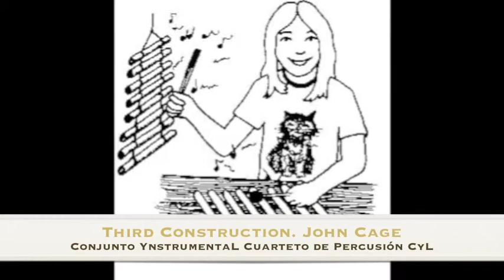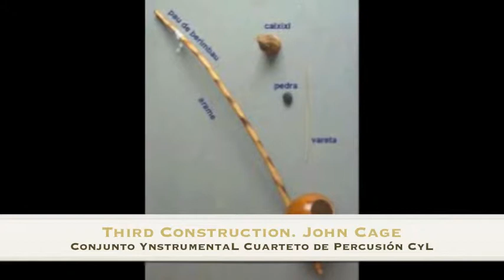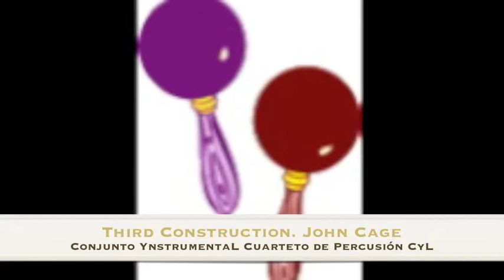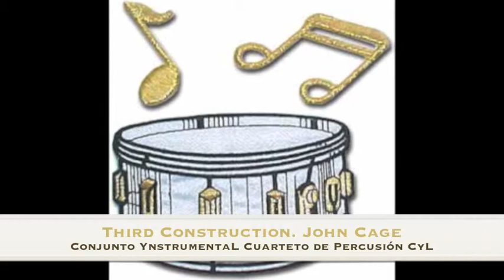Third Construction. John Cage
cuarteto de percusión Conjunto YnstrumentaL. José Antonio Caballero Rodríguez, Ricardo López Fernández, Ricardo Moreno Medina, Alejandro Sancho Pérez.

Third Construction (1941) John CAGE (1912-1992)
La Tercera Construcción pertenece a una serie de piezas llamada Constructions, que John Cage compuso cuando trabajaba en la Cornish School of Arts de Seattle. Dichas piezas fueron interpretadas a lo largo de toda la costa oeste de Estados Unidos por el ensemble de percusión que fundó junto a Lou Harrison. Constructions, al igual que Imaginary Landscape 2 (March) —también definida como la inacabada Fourth Construction—, fue compuesta para instrumentos de percusión muy poco convencionales. Está escrita para cuatro intérpretes y se compone de 24 secciones de 24 compases cada una, cuya estructura rítmica va rotando entre los cuatro instrumentistas. Third Construction fue compuesta en 1941 y dedicada a Xenia Kashevaroff, integrante de su ensemble de percusión con la que Cage estuvo casado.